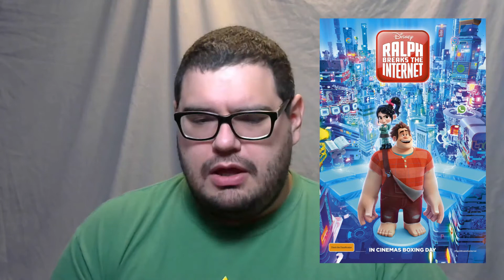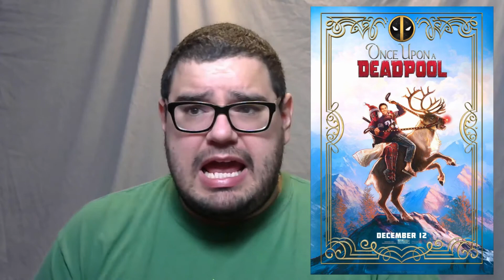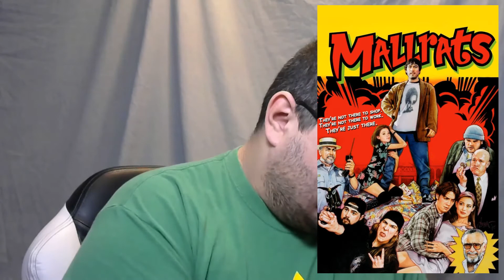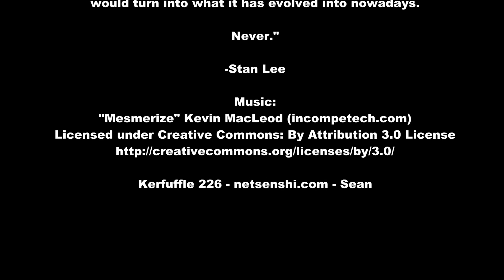Life Without Stan Lee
Slight spoilers for Once Upon a Deadpool, Wreck it Ralph 2, and Spider-Man: Into the Spider-Verse?